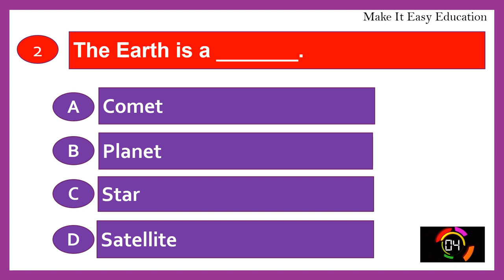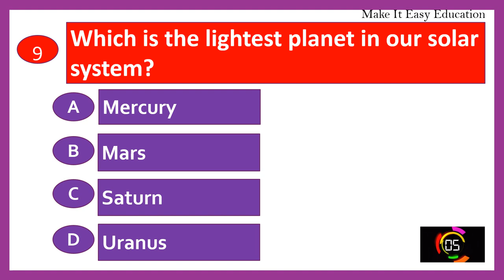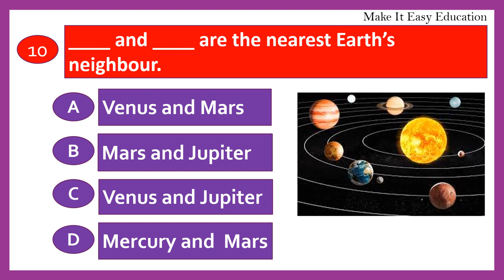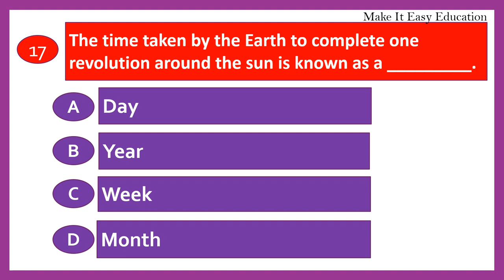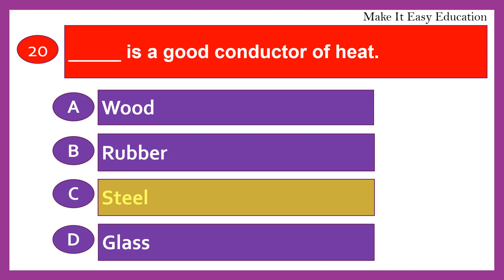SCIENCE AND TECHNOLOGY QUIZ || INTERNATIONAL GENERAL KNOWLEDGE OLYMPIAD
THIS VIDEO CONTAINS 20 QUIZZES ON SCIENCE AND TECHNOLOGY TOPICS FOR GRADE 3 CHILDREN. IT IS USEFUL TO STUDY FOR INTERNATIONAL GENERAL KNOWLEDGE OLYMPIAD.